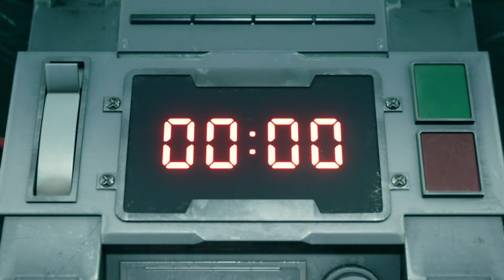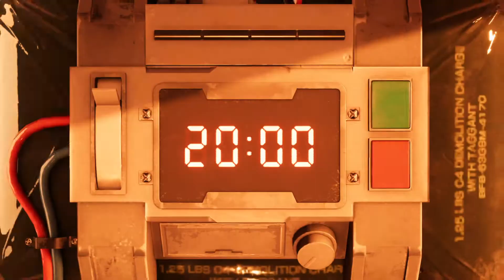FINAL FANTASY VII REMAKE | Scorpion gardien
Vidéo

PSN:Sirceir